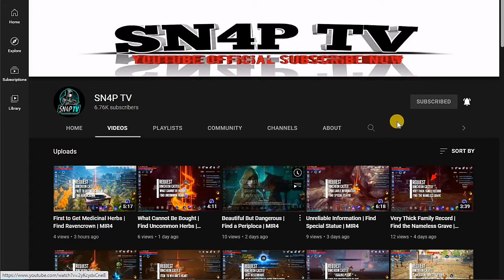Hindsight | Find Master's Energy | MIR4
REQUEST / SNAKE PIT
"HINDSIGHT"
FIND MASTER'S ENERGY

SERVER : ASIA7 262

Class:
Arbalist
Warrior
Sorcerer
Taoist
Lancer